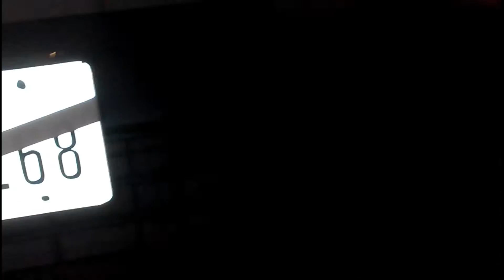CIVIC FOG LIGHTS DIY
92-95 HONDA CIVIC FOG LIGHTS..35$ ON EBAY.. THEY LOOK GREAT IN MY OPINION.THANKS FOR WATCHINGI created this video with the YouTube Video Editor